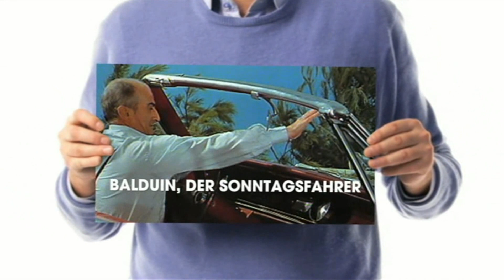Balduin der Sonntagsfahrer (Programmtrailer) Das Vierte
Trailer für die Komödie mit Louis de Funès "Balduin der Sonntagsfahrer", 2010 auf dem Unterhaltungs- und Spielfilmsender Das Vierte unter dem Motto "Best of Louis de Funès".